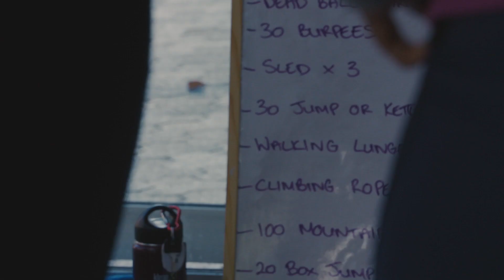SPARTAN CLASS - Centennial Health Club, Circuit Training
Spartan is about testing your metal. The Centennial Spartan Class is as much about physical as it is about the mental challenge. It’s a tough no limits workout, where the community, the support, the encouragement and comradery brings out your true ability. Helping you reach new heights in your quest to be your best.